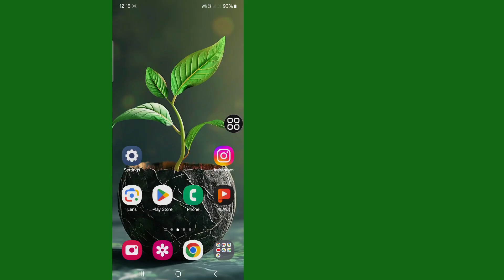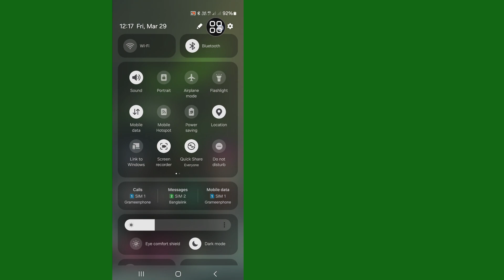How to Fix Samsung Fast Charging Not Working problem 2024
In This Video I Will Show You How to Fix Samsung Fast Charging Not Working Problem Samsung Fast Charging or super-fast Charging Allows Users to Charge Their Devices incredibly Quickly. leaving Users with Slow Charge Times. There are Two Main reasons why Samsung Galaxy Devices super Fast Charging Not Working Sometimes Samsung fast Charging Stops Working Properly.

I will do it for you in 1 day.